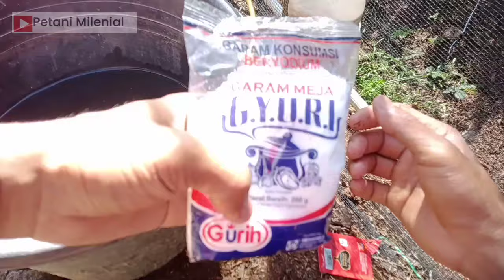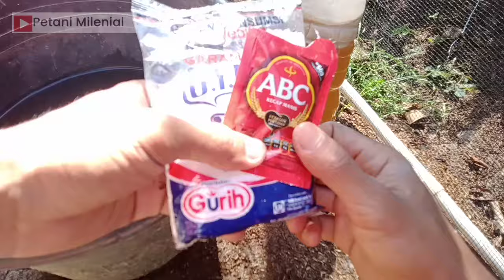Seandainya dari dulu aku tau❗Luar biasanya pupuk ini, tanaman tiada henti berbuah lebat❗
Video kali ini saya akan berbagi tips cara pembuatan pupuk organik cair yg tinggi unsur kalium, seperti apa caranya simak terus videonya sampai habis ya dan jangan diskip agar temen2 tidak salah paham, bagi temen2 yg belum subscribe silahkan tekan tombol subscribe temen2 karna subscribe itu gratis ok terimakasih yg sudah subscribe semoga rejekinya selalu dimudahkan 🙏🙏